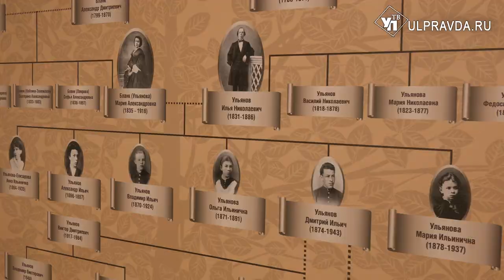Неизвестная жизнь младшей сестры Ленина. В Ульяновске отметили юбилей Марии Ульяновой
В Доме-музее В.И. Ленина отметили 145 лет со дня рождения Марии Ильиничны Ульяновой. Сотрудники музея рассказали о малоизвестных фактах из жизни младшей сестры Владимира Ильича Ульянова (Ленина). Чем занималась Мария Ильинична, чем прославилась и какие подлинные вещи передала в экспозицию Дома-музея – смотрите в сюжете.